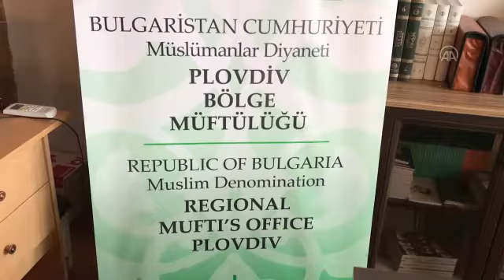Bulgaristan’da “Hoşgörü Kahvesi” etkinliği 6. kez düzenlendi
-Filibe kentindeki tarihi Cuma Camisi'ne  2014 yılında yapılan ırkçı saldırının anma töreni kentin ruhani liderleri ve siyasetçilerini bir araya getirdi